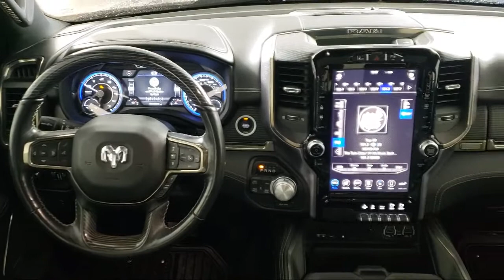2019 Ram 1500 Limited Crew Cab Coon Rapids Oak Park Blaine Minneapolis Shoreview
2019 Ram 1500 Limited Crew Cab Stock Number: R15461A Vin:1C6SRFHT9KN512238.